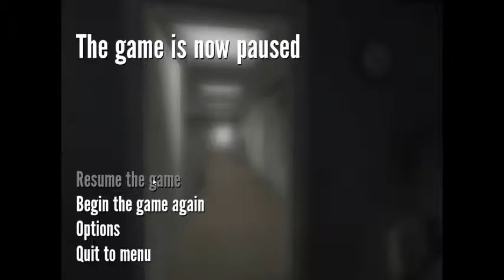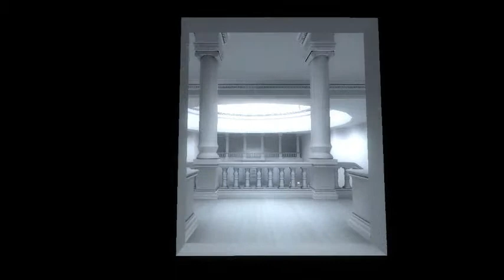BRITISH ACCENTS & DEATH (Stanley Parable) Part 2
A completely new ending where I find things out about the game and life all together.
But YOU'RE just going to have to find out about what that special ending is in this episode of the Stanley Parable.

Also, special thanks to Mandy for giving me the terrible challenge of talking all the narrations in a British Accent.